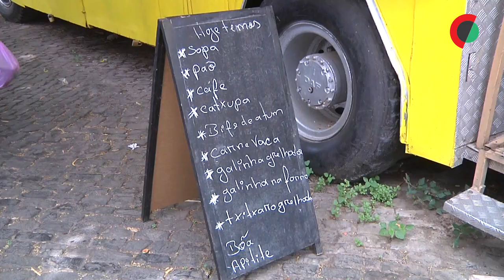Governo cabo-verdiano quer alcançar aumento de mais de 50% nos 11 anos de salário mínimo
O Governo cabo-verdiano defendeu hoje que o salário mínimo seja unificado nos 17.000 escudos (154,64 euros) em 2025, um aumento de mais de 50% desde a criação, em 2014, anunciou hoje o ministro das Finanças, Olavo Correia.

Edição de Luís Miguel Fonseca